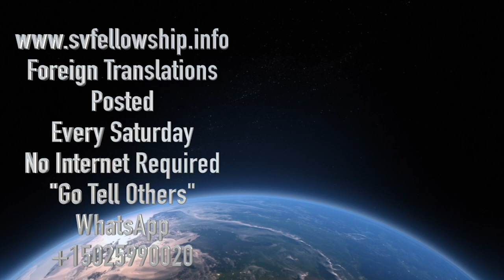KISWAHILI TZ, 21,01,2023, MPENDWA BIBI ARUSI WA KANISA LA NYUMBANI, NI BARUA KUTOKA KWA NDUGU JOSEPH